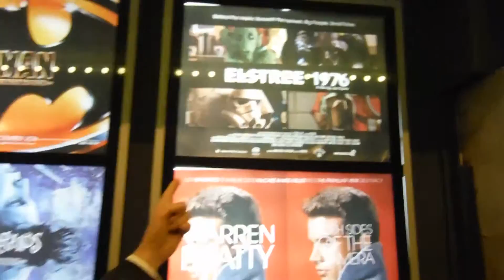ELSTREE 1976 WITH JOHN CHAPMAN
Me with John Chapman after a few  beers and ready  to go on Stage  for the Q and A for Elstree 1976.

This  was on 6th November at The Prince Charles Cinema.